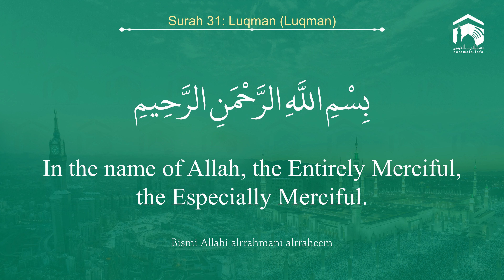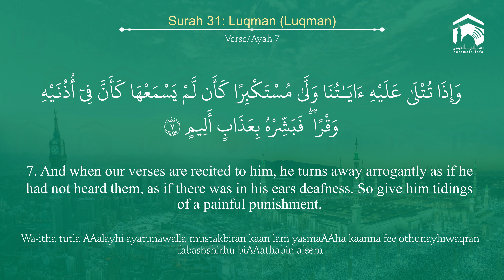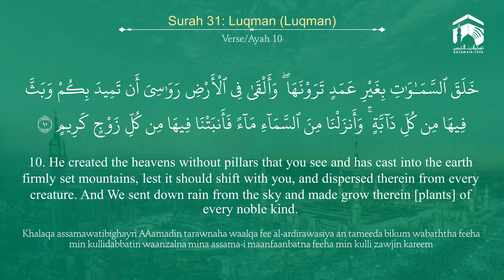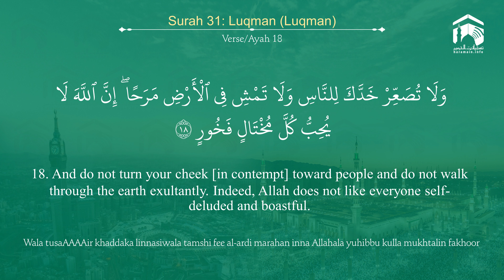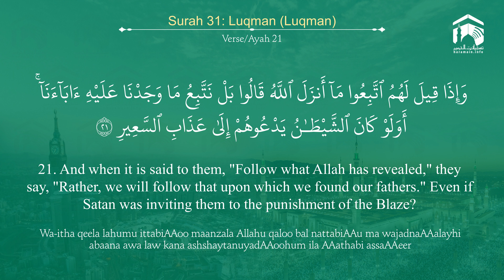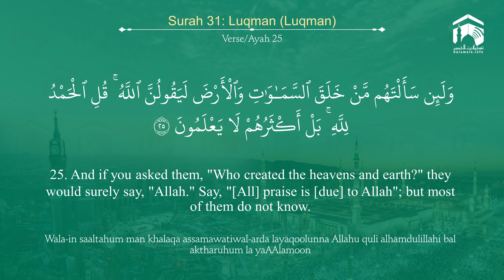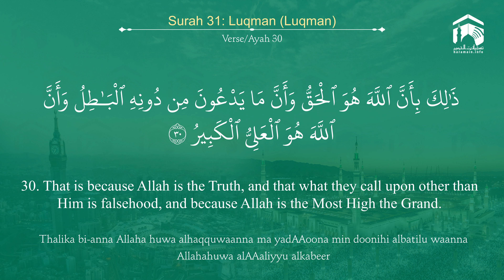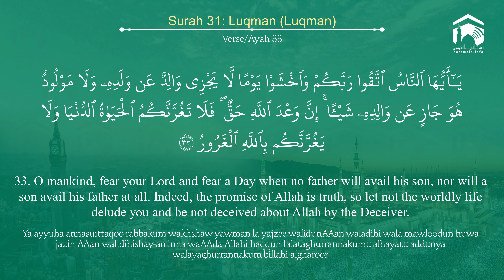Quran 31 Surah Luqman سورة لقمان Sheikh Ahmed Talib Hameed - With English Translation